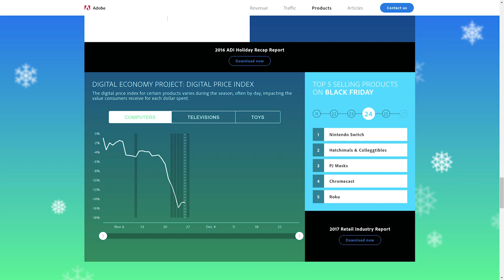Nintendo Switch is Consistently Among the Top 5 Selling Items This Holiday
Nintendo Switch sales must be booming. While sales figures won't be in for a few weeks, one analysis has it as a clear cut top 5 item so far, potentially #1.